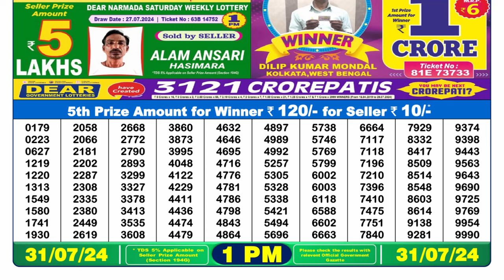🔴Lottery Sambad Live 01:00pm 31/07/24 Morning Nagaland State Dear Lottery Result Pdf Download